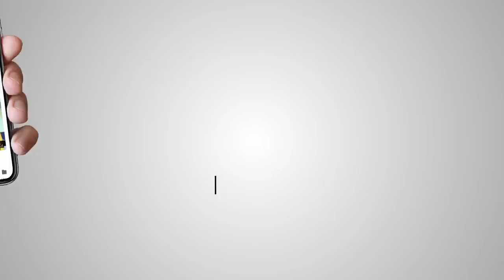ਸਿੱਖ ਵਿਰਾਸਤੀ ਵਸਤਾਂ ਕਿਉਂ ਹੋਈਆਂ ਗਾਇਬ | Akaal Channel